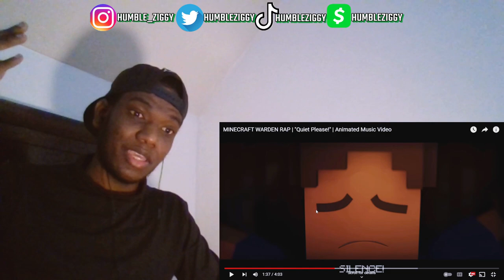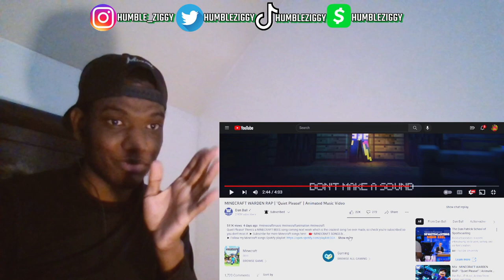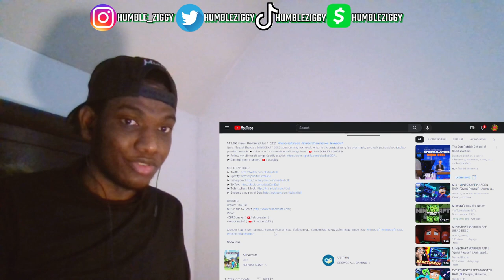HUSH HUSH!! | MINECRAFT WARDEN RAP | "Quiet Please!" | Animated Music Video [REACTION]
Today I'm reacting to the MINECRAFT WARDEN RAP | "Quiet Please!" | Animated Music Video by @danbull...GO RUN IT UP!